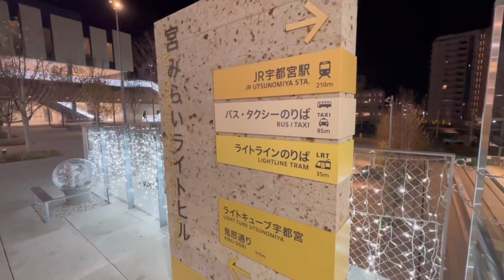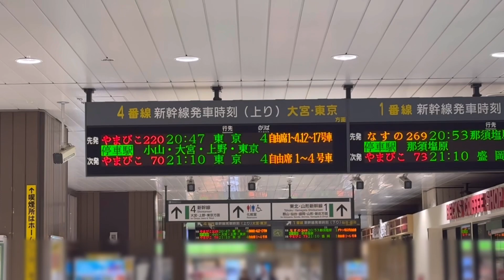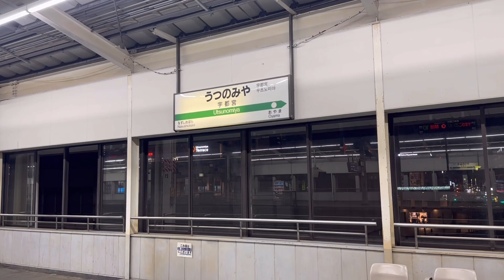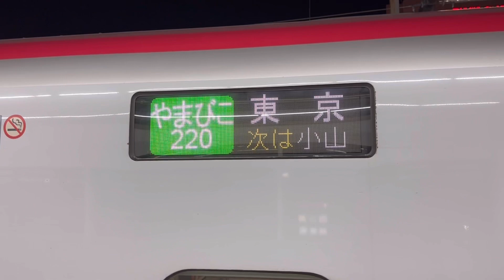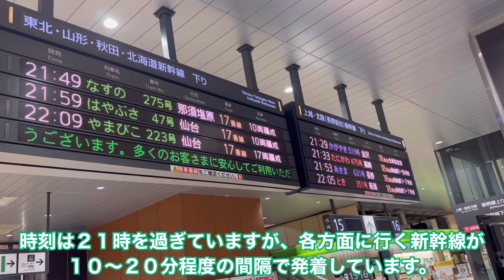【1日2本】通勤ラッシュ時のみ現れる赤いやまびこで栃木のおみやげグルメを満喫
◆動画の内容
今回は、東北新幹線やまびこ220号東京行きに乗車します。
秋田新幹線こまち号として使用される、E6系車両がやまびこ号として運行されていますので、乗車をしてみました。
栃木県のおみやげグルメも少し紹介していますので、ぜひのんびりとご視聴下さい。

◆吉田のSNS